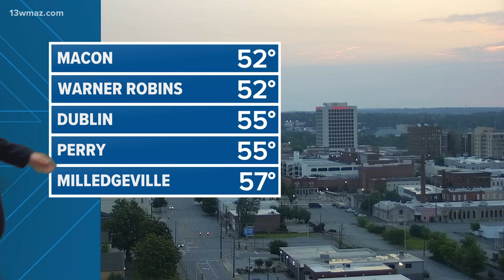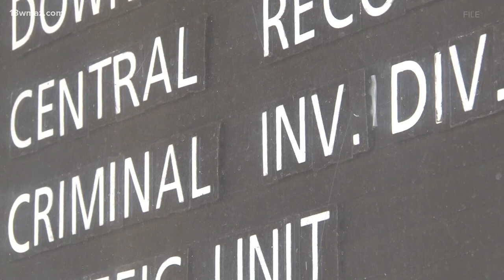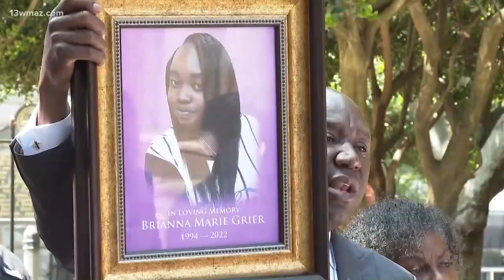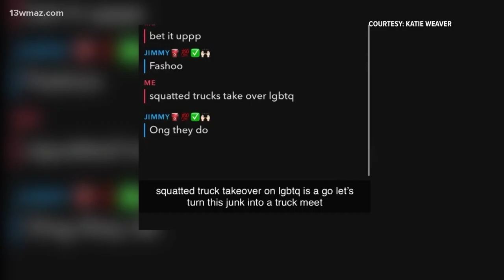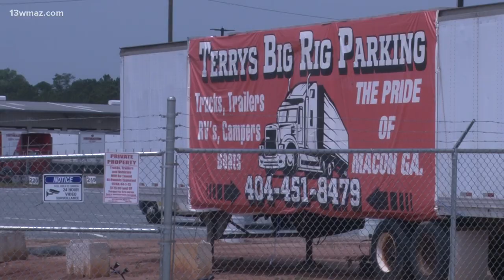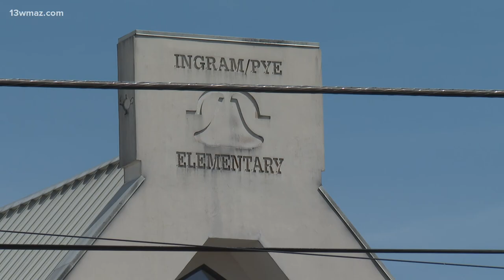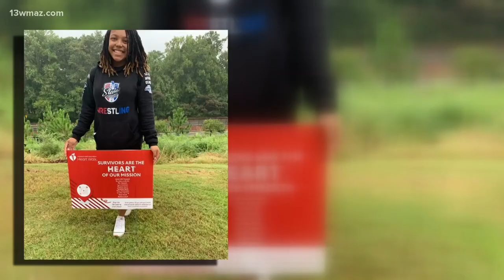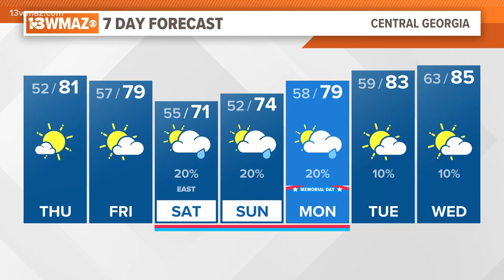Central Georgia's top news stories for 5/25/23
Here are your top stories for Thursday!